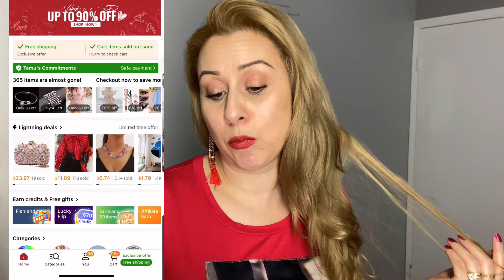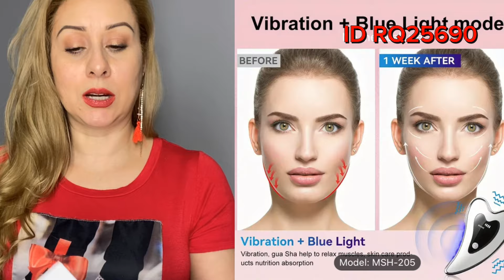TEMU // MINI HAUL MAS COSITAS QUE ME LLEGARON DE TEMU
Hola mi Gente hermosa aquí compartiéndoles lo que me llego y dando mi review delas cosas que escogi de TEMU: ￼ aquí les estaré compartiendo el link para que entre directamente a la página de Temu, te dejaré también el código para que te den hasta un 30%. Adicional off ￼

Código afz66058

Descarga la aplicación Temu para obtener un paquete de cupones de 100
$ a través del enlace
u9dazzodqlz
usuarios de aplicaciones)
- Compra cientos de artículos por menos de 5 $
- ¡Envío GRATIS +
devoluciones GRATIS!
- AfterPay y pago seguro en Temu
- Los mismos productos, más baratos en Temu